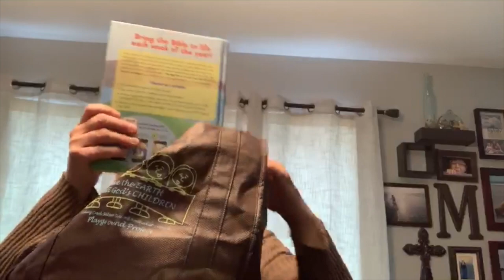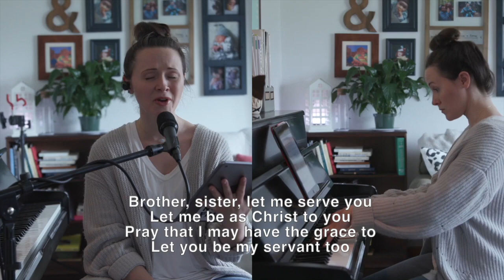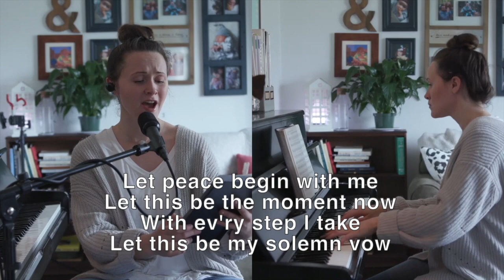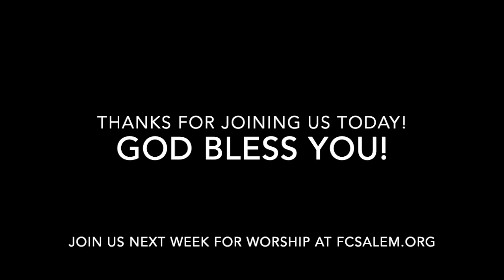Fishing Creek Salem UMC Traditional Service March 29th 2020